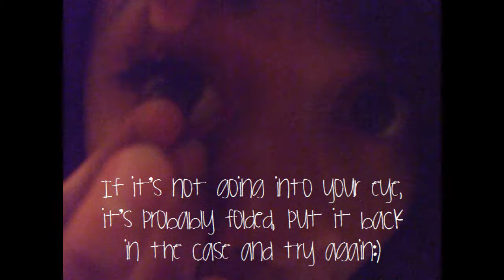Linda's "how to put in contacts video"(which is waaaayy better than Ricky's:))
FOR RAKA :D
**MUSIC COPYRIGHT GOES TO EPIK HIGH, NOT ME**